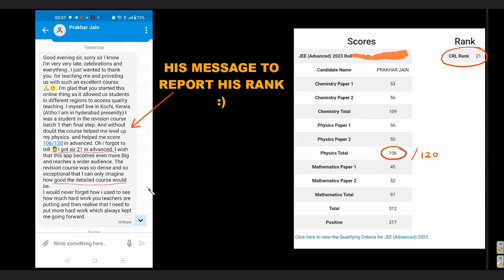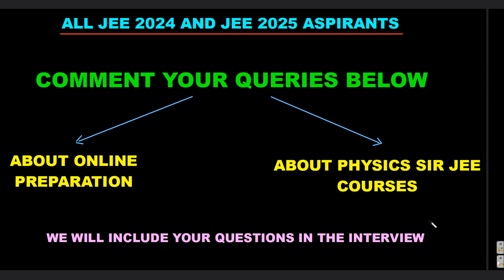AIR-21 in JEE Advanced 2023! Prakhar Jain wants you to listen to this.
If you are aiming for comprehensive learning for JEE ADVANCED PHYSICS for JEE 2024 , JEE 2025 , Please read below carefully

PHYSICS SIR JEE PRESENTS THE MOST WHOLESOME AND RELEVANT JEE ADVANCED 2024, 2025 DETAILED COURSES & CRASH COURSE FOR PHYSICS
2024 JEE advanced CRASH Course (14 weeks)

ACCESS TO APP & COURSES
1. For Android Application
(registration for 2024 DETAILED COURSE has started, Join quickly so as to avail the RS.3000 off using SIRJEE3000 code)

2. For IOS user
a. Install Classplus from APP store
b. Use org code - caccq
c. Login using OTP

3. Once course has been purchased, steps to access web version
c. Enter mobile number and use OTP received to login
Once you login, at top you will see STORE tab. Click on that and you will find your courses.

How to crack JEE MAIN 2024
How can I get a rank in IIT 2024
JEE MAIN 2023 CRASH COURSE by JANARDHAN SIR
JEE Advanced 2023 CRASH COURSE by PHYSICS SIR JEE APP
JEE Advanced 2023 TEST SERIES by PHYSICS SIR JEE APP